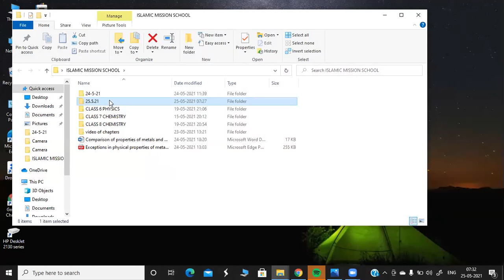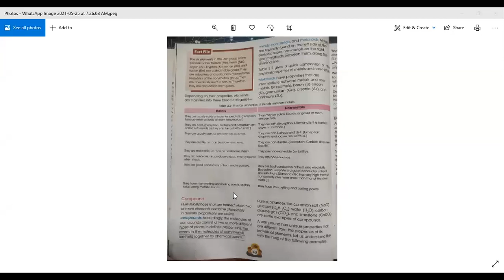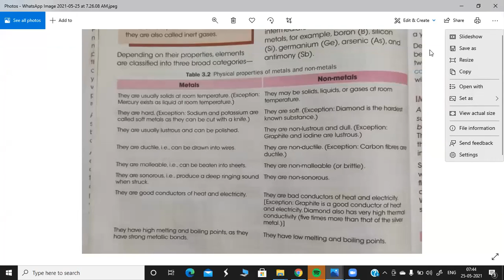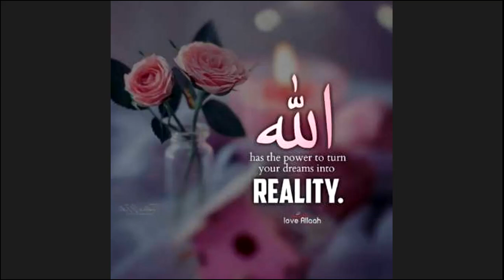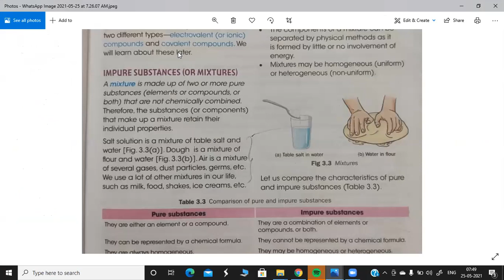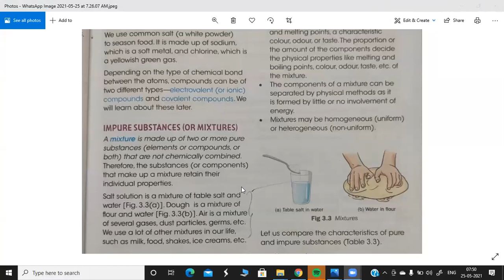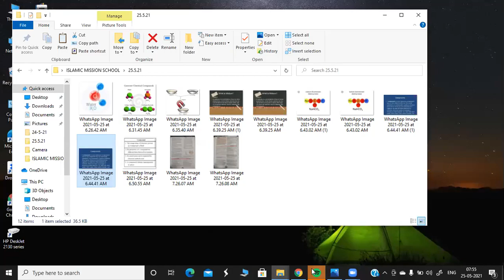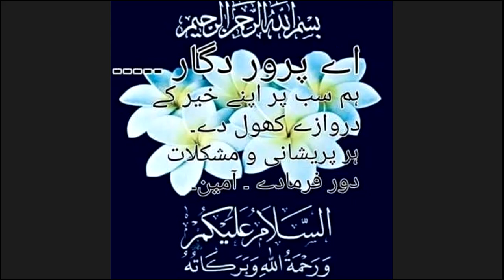Class 8 chemistry (25.05.2021) chap 3